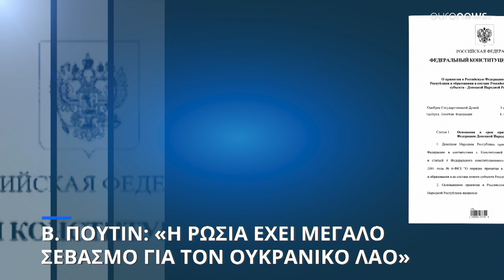Διάταγμα Πούτιν: «Ομοσπονδιακή ιδιοκτησία» ο πυρηνικός σταθμός της Ζαπορίζια…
Ο Πούτιν δήλωσε ότι τρέφει «σεβασμό για τον ουκρανικό λαό» ενώ ασκήθηκε και η πρώτη διώξη στη Ρωσία για άρνηση επιστράτευσης